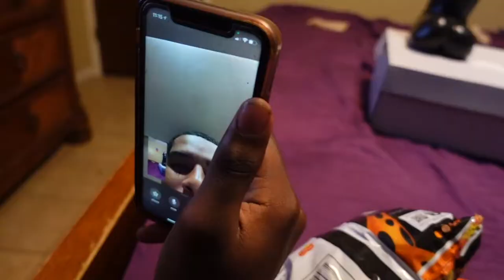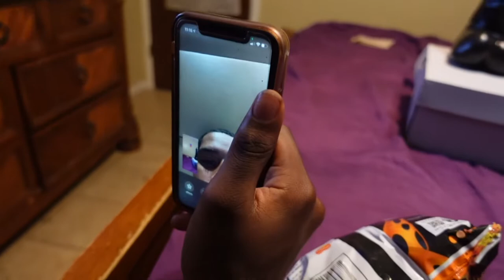SOMEONE SABOTAGE MY SRT SCATPACK WTFFFFFFFFFF!!!!!